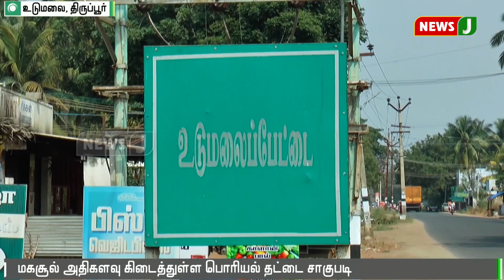உடுமலையில் பொரியல் தட்டை சாகுபடி அதிகரிப்பு || Thirupur